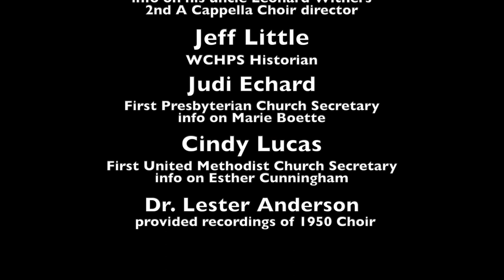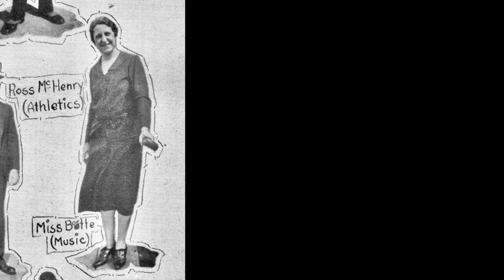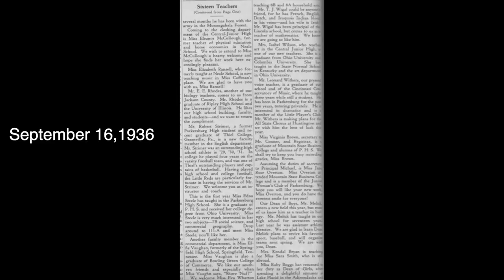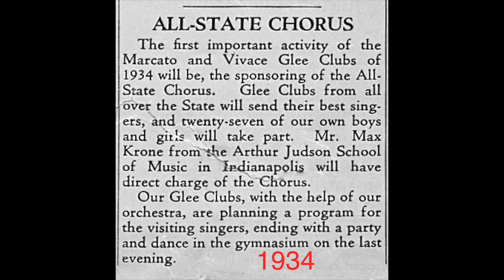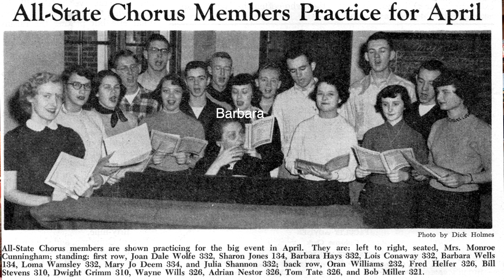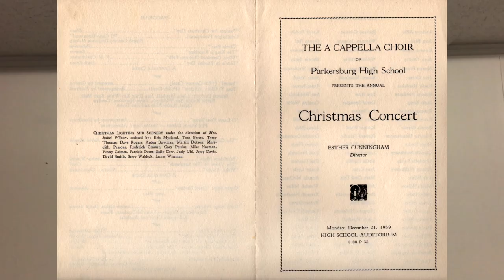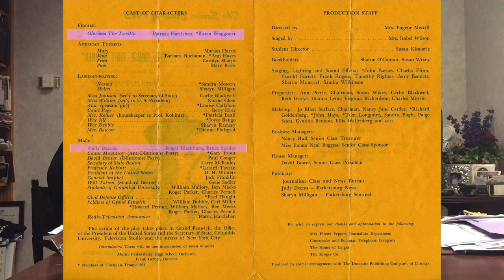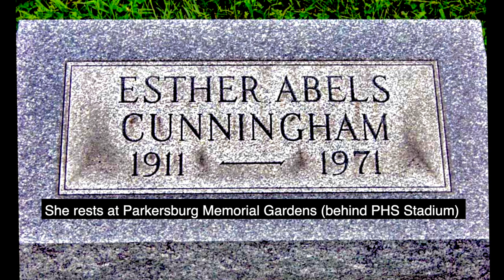Tradition, Inception and Development of the Parkersburg WV High School A Cappella Choir Vol. 1